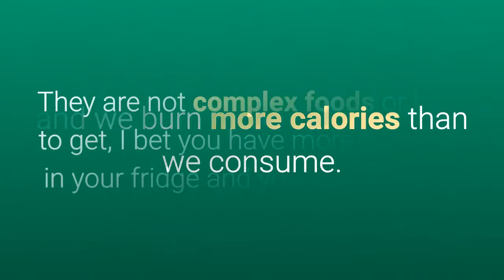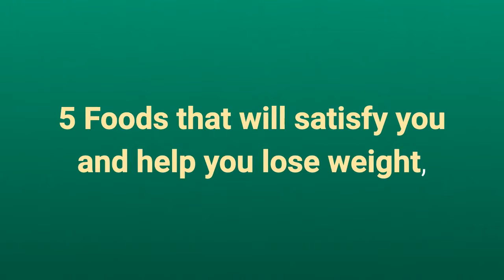5 Foods that will satisfy you and help you lose weight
To learn more about 5 Foods that will satisfy you and help you lose weight, click or tap the link that follows

Sometimes we believe that the only foods that help us lose weight are the "light" and it is not so at all, there are others that in addition to providing us with a feeling of satiety, allow us to lose weight.

You know why? Because they have very few carbohydrates, this causes our appetite to decrease and we burn more calories than we consume.

They are not complex foods or hard to get, I bet you have more than one in your fridge and you do not know.

Check this list and start giving them the use they deserve!

1. Yogurt.

Low in fat and ideal for slimming, a great amount of calcium that allows the combustion of fat.

2. Oats.

With oats you will get a low body mass index, it is also one of the most satisfying.

Include it especially in your breakfasts.

3. Soup.

The water in the soup adds volume which will make you feel fuller and no more calories.

4. Fish.

It has few calories and countless nutrients.

Its strong taste will cause more satiety.

5. Peanuts.

Nuts, in general, are highly recommended for weight loss, consume a daily serving and maintain your ideal weight.